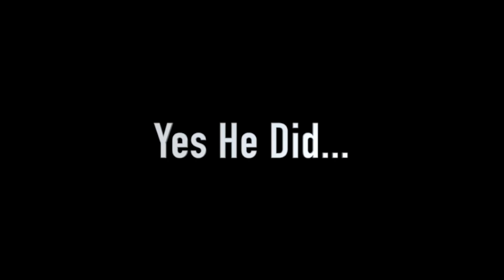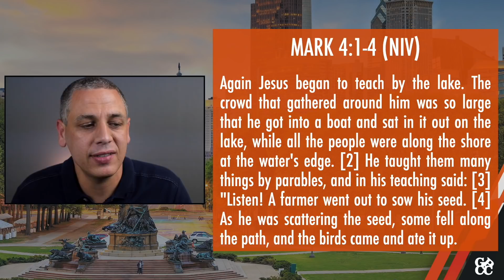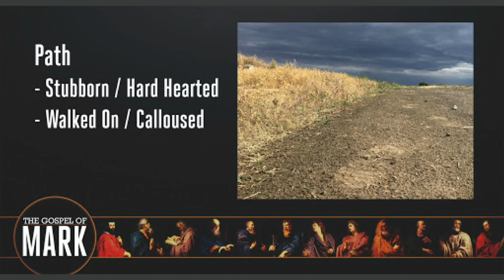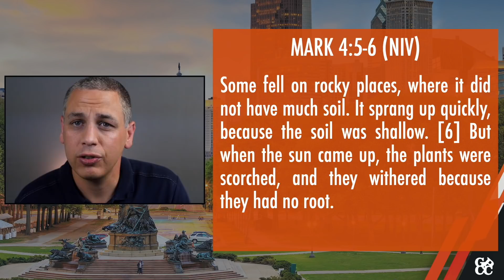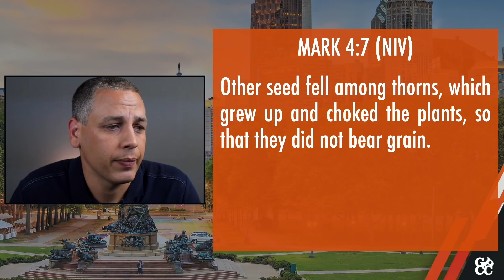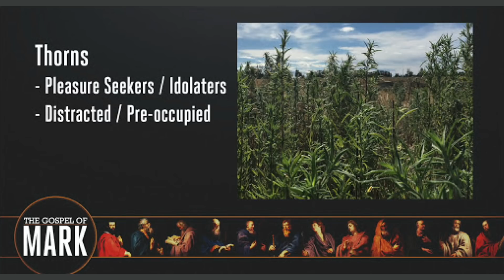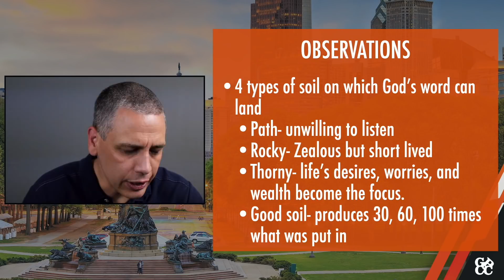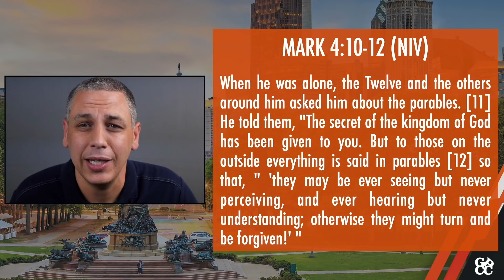08.16.20 Sunday Service | GPCC Livestream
Discussion Questions:
What in the lesson impacted you?
Which of the four soil’s do find yourself living in currently?
What decision do you need to make in your faith to grow in your relationship with God?

We are committed to serving our community and transforming lives. This is the vision of GPCC, based in the Greater Philadelphia area and South Jersey.